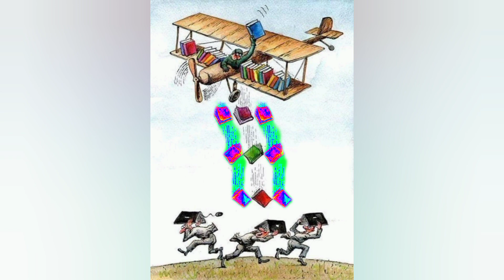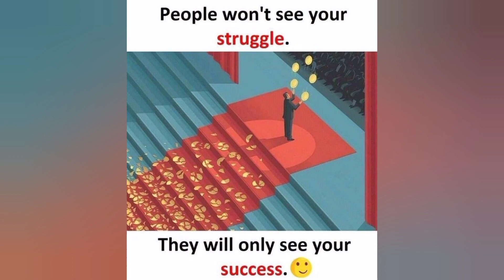Top power full Motivational deep meaning pictures soch today life quotes.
AOA welcome to My channel Soch ☘️ We trying to spread positive wonderful message to the world motivational deep meaning pictures quotes images comic education morality illustration video might teach good lesson.